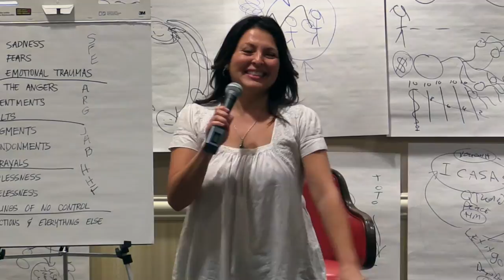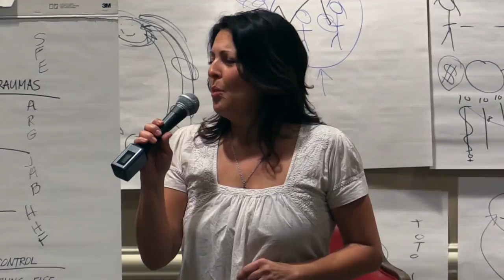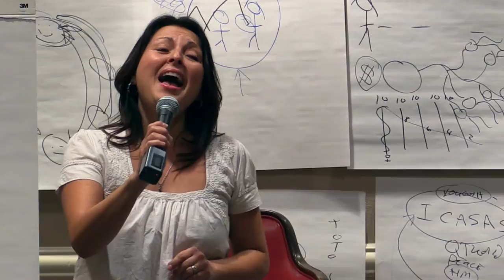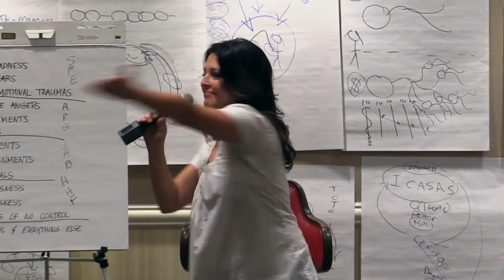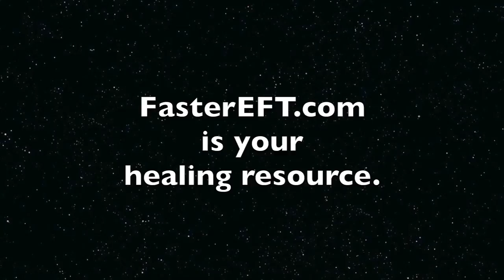860 What a Wonderful Life I have. FasterEFT EFT